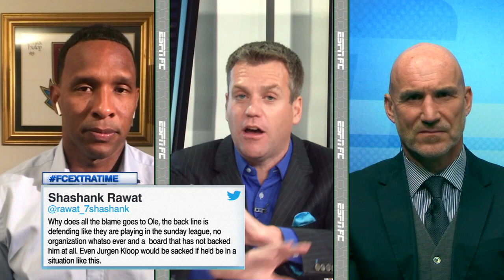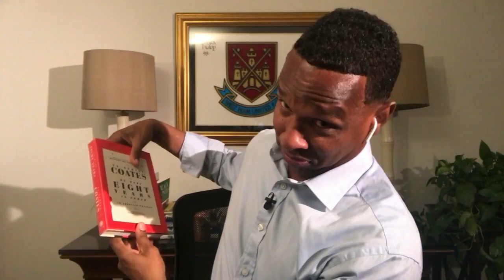Should Ole Gunnar Solskjaer get less blame for Manchester United's struggles? | ESPN FC Extra Time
ESPN FC's Shaka Hislop and Stewart Robson take fan questions during Extra Time including;
(0:10) Why does Ole Gunnar Solskjaer get all the blame at Manchester United?
(3:40) Would Shaka have run out to tackle Demba Ba for Istanbul Basaksehir’s first goal vs. Manchester United?
(4:41) Would Erling Haaland need to move to Real Madrid to break Cristiano Ronaldo’s UEFA Champions League single season goals record?
(5:31) Will Robson take back his words about Cristiano Ronaldo being Andrea Pirlo’s biggest problem at Juventus?
(6:49) Do Shaka or Robson still have their “Hammer of the Year” trophy they both won during their time at West Ham United?